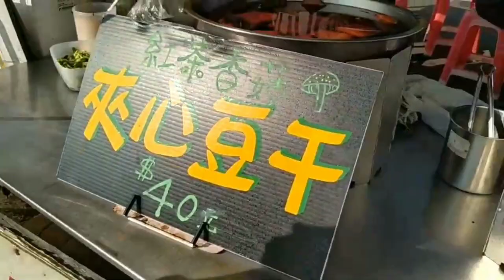日月潭三天2夜遊這樣玩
南投日月潭三天兩夜這樣玩，住宿每人平日只要800元